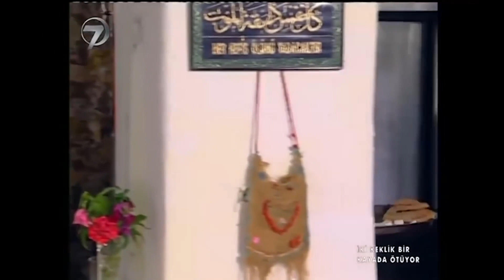İki Keklik Bir Kayada Ötüyor - Kanal 7 TV Filmi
İki Keklik Bir Kayada Ötüyor Filmi...

Balıkesir yöresine ait “İki Keklik Bir Kayada Ötüyor” adlı türküde birbirlerini çok seven iki gencin aralarına giren köy ağasına karşı verdikleri mücadele anlatılıyor.

Yazması oyalı, kundurası boyalı bir güzele sevdalanan yiğit delikanlı Mahir, güzel sevgilisi Hediye ile evlenecekleri günün hayalini kurmaktadır. İki sevdalı genç başlarına gelecek musibetten ise habersizdir.

Köy ağası Cemal’in oğlu İsmet de Mahir gibi Hediye’ye sevdalıdır ve babasından aldığı cesaretle Hediye ile evlenebilmek için genç çifte zulmetmektedir. İstediğini elde edemeyen İsmet’in öfkesi gün geçtikçe iyice artar ve bir gün İsmet Mahir’i sırtından vurur.

Hasta yatağında iyileşmeye çalışan Mahir’i, zorlamalara daha fazla dayanamayarak bey evinin yolunu tutan Hediye’nin tavrı daha fazla yaralar. Mahir artık tek bir şeyi düşünmektedir. Ağa oğlundan intikam almak ve sevdiğine kavuşmak.